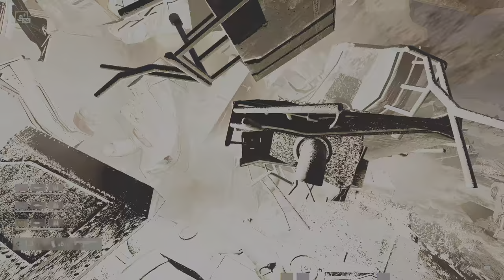Helping A Level 112 Bug Diver on 1st Super Helldive vs. AUTOMATONS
Helldivers 2 4K 60FPS HDR PS5 Gameplay. I met a fellow Diver on Reddit and gave him a crash course in Super Helldive Difficulty. We had a great time. Had fun with @so_many_buttons